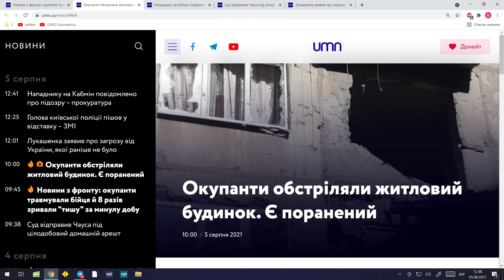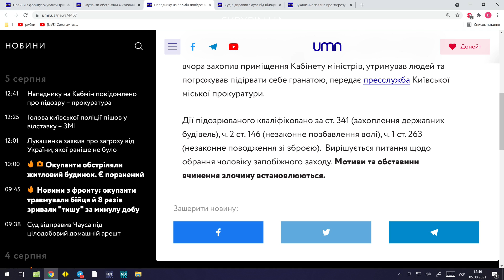На Донбасі окупанти обстріляли багатоповерхівку. Є поранений | UMN Новини 05.08.21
🔸Новини з фронту: окупанти травмували бійця й 8 разів зривали "тишу" за минулу добу
🔸 Крім того, обстріляли житловий будинок. Є поранений

Лише Найважливіше.